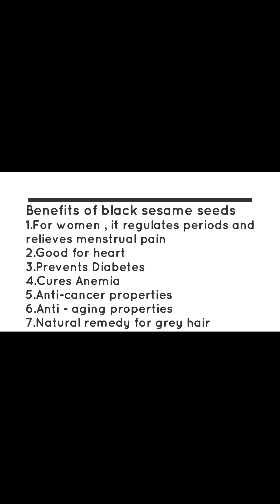Sesame seed balls| Ellu Urundai | Helps Regulate Menstrual Period for Women |FoodIsFuel-Eat2live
Sesame seeds produce heat in the body which leads to regular periods and relieves menstrual pain. Add sesame seeds to salads, curries, rotis or you can make sweet laddus.

benefits -
high protein veg diet
prevents diabetes
cures anemia
helps in cardiovascular health
has anti cancer properties
helps in anti-aging and natural remedy for grey hair
helps to keep bone strength

ingredients -
1 cup black sesame seeds
1 cup powdered cane sugar
1 tsp ghee(optional)